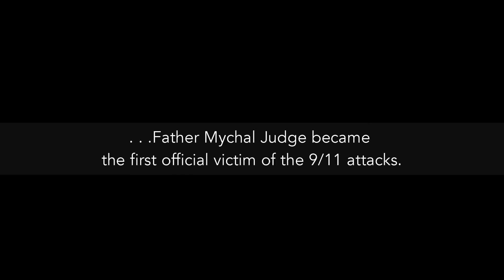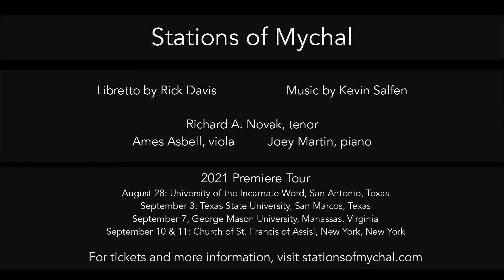Stations of Mychal (Summer 2021 Premiere Tour Trailer)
Trailer for the 2021 Premiere Tour of
"Stations of Mychal"
a new song cycle celebrating the life and
remembering the death of Fr. Mychal Judge
Libretto by Rick Davis – Music by Kevin Salfen
Richard A. Novak, tenor
Ames Asbell, viola – Joey Martin, piano
Sept 7, 2021 – George Mason University, Manassas, Virginia
Sept 10 & 11, 2021 – Church of St. Francis of Assisi, New York, New York
*Sept 17, 2021 (rescheduled performance): Texas State University, San Marcos, Texas
*Oct 2, 2021 (rescheduled performance): University of the Incarnate Word, San Antonio, Texas
This promotional trailer features music from "Alvarado," the seventh song from "Stations of Mychal."